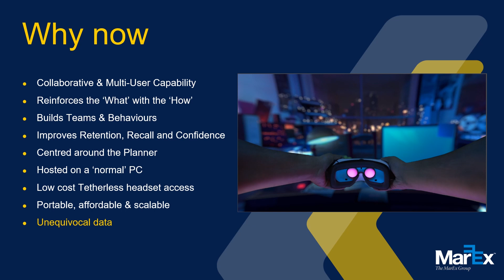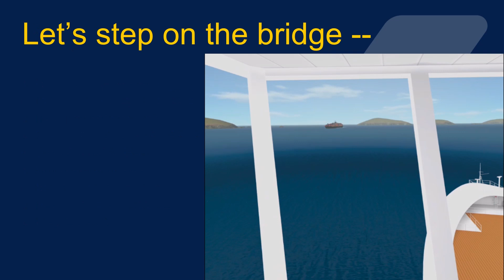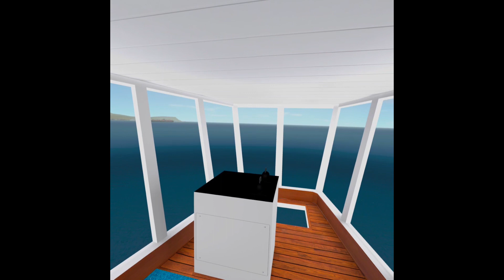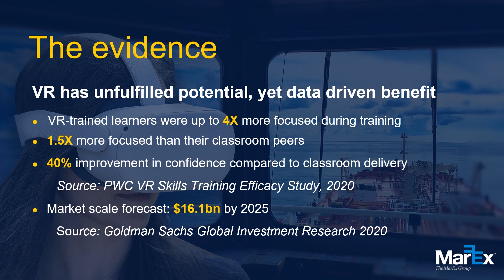Trunnell VR Presentation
Discussion on the State / Application of VR Maritime Simulation.